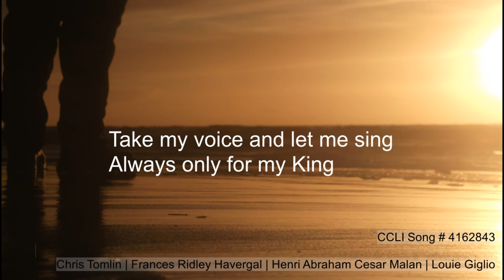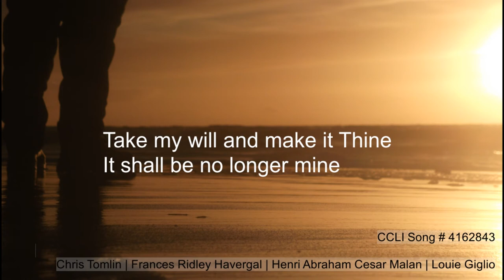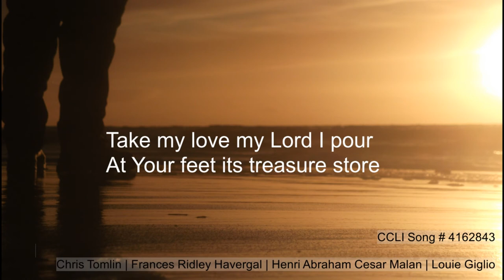Take my Life (Here am I)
Arrangement by Chris Tomlin, Frances Ridley Havergal, Henri Abraham Cesar Malan and Louie Giglio.

I love this updated version of this hymn and encoourage you to use it as a prayer ... Here I am Lord, take all of me.